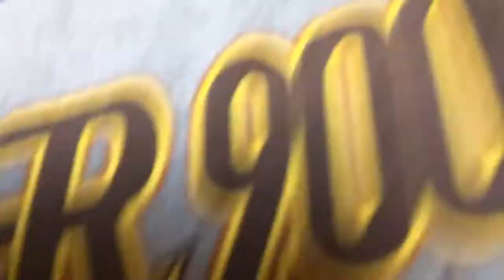The boys take over the Vlog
Mom - Ty
Dad - Jake
Kurtis 20
Austin 18
EmberLee 12
Bridger 10
Theron 8

OUR VIDEOS!!